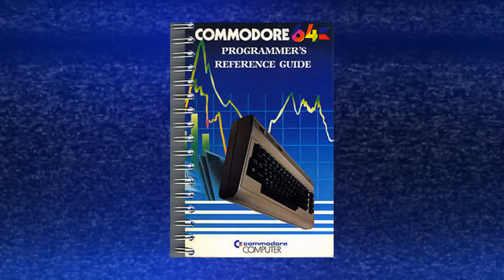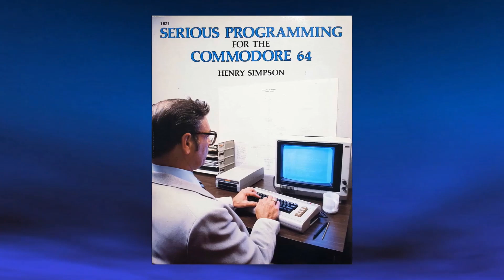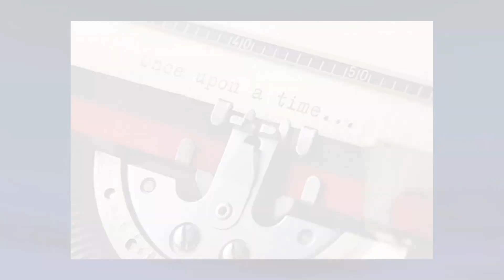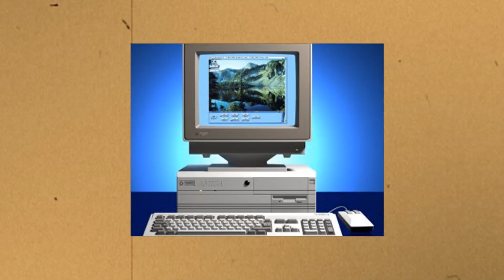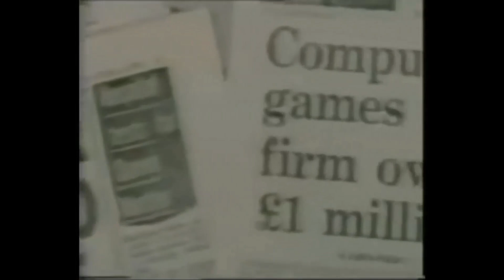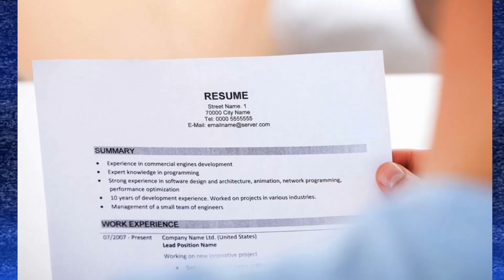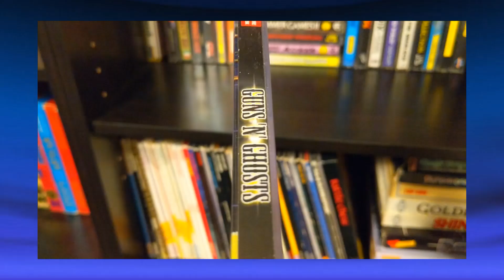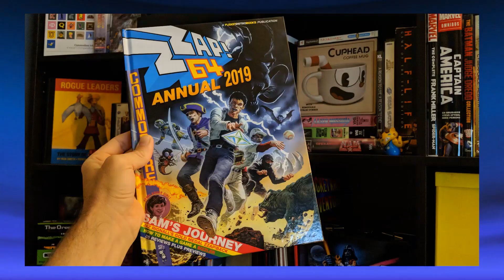One Man & His Machine : Compilation #1 (Episodes 1-5)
Compilation of the 1st 5 episodes in this Documentary series about video game Creators, Programmers & Musicians.
Featuring the talents of Manfred Trenz , Paul Norman , Kenji Eno , Chris Butler and Trevor Storey.